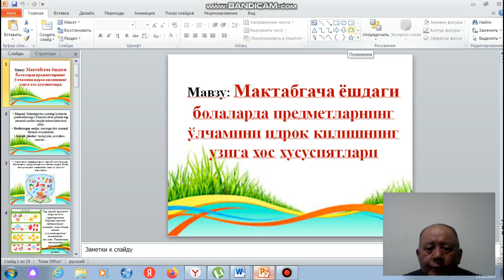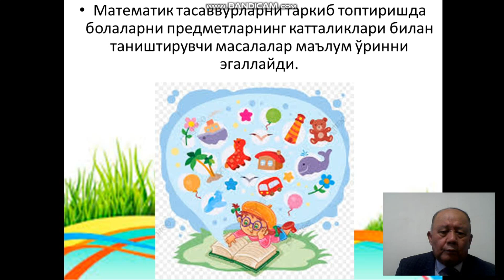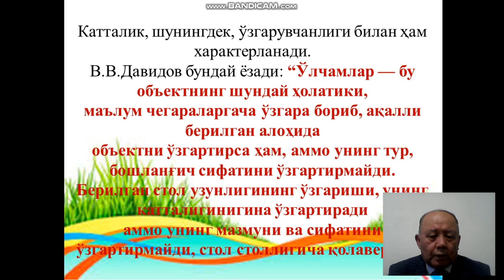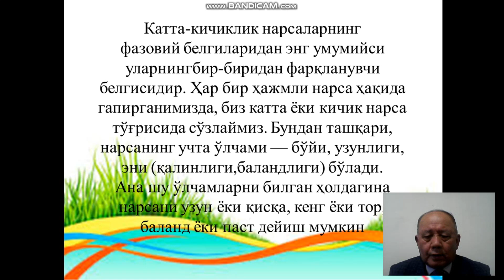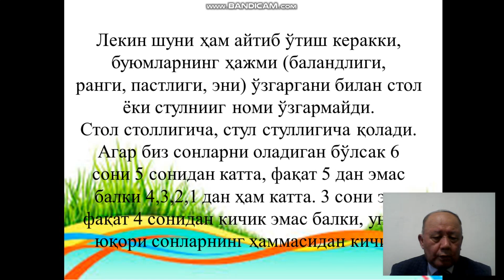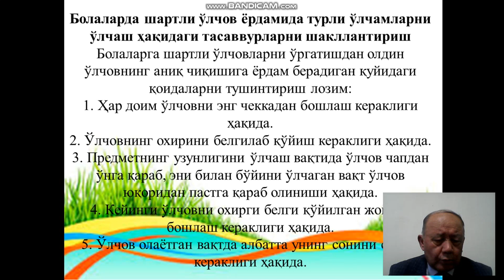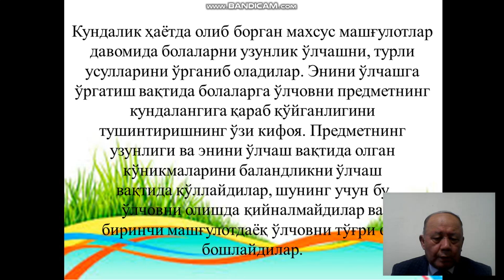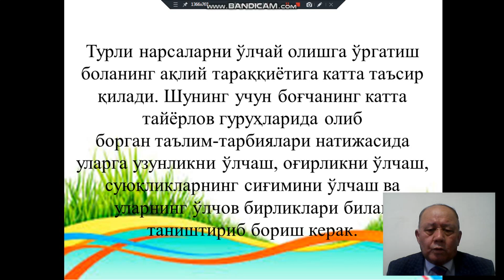Maktabgacha yoshdagi bolalarda predmetlarning o'lchamini idrok qilishning o'ziga xos xususiyatlari.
Mavzu: Maktabgacha yoshdagi bolalarda predmetlarning o'lchamini idrok qilishning o'ziga xos xususiyatlari.
Mardonov E.